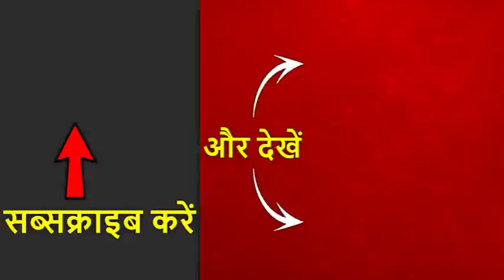आज है शरद पूर्णिमा, गुरुजी पवन सिन्हा से जानिए कैसे करें मां लक्ष्मी को प्रसन्न | ABP News Hindi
शरद पूर्णिमा अश्विन मास की पूर्णिमा को मनाई जाती है. धार्मिक मान्यता है कि इस दिन मां लक्ष्मी का जन्म हुआ था. आज के दिन खीर बनाकर छत पर रखी जाती है, माना जाता है कि आज के दिन चंद्रमा से अमृत बरसता है. गुरुजी पवन सिन्हा से जानिए की आज के दिन देवी लक्ष्मी को प्रसन्न करने के लिए क्या उपाय किये जा सकते हैं.